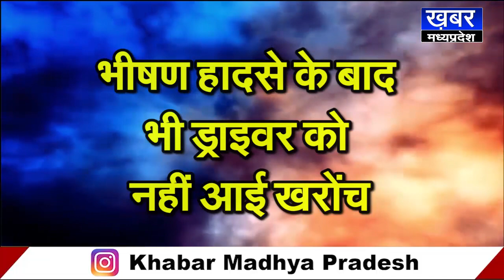ARAR MALWA - चलते-चलते हवा में 10 फीट उछली कार, भयानक हादसे में ड्राइवर की बची जान